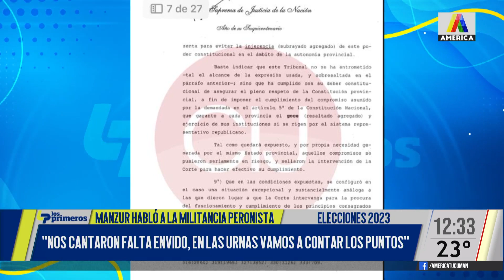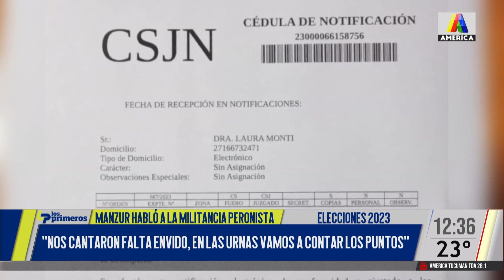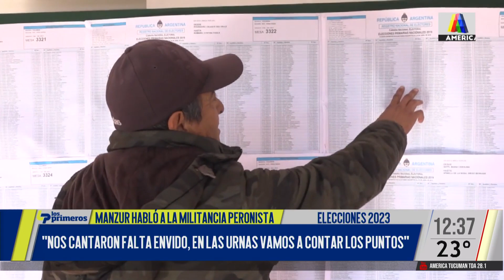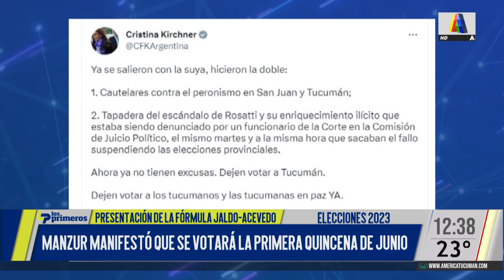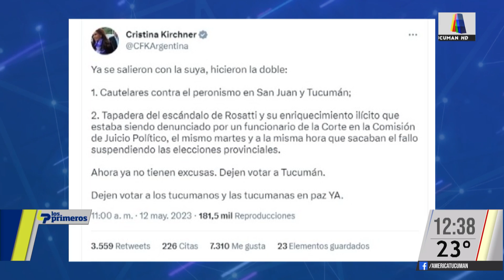Militancia peronista se manifiesta en Plaza Idependencia